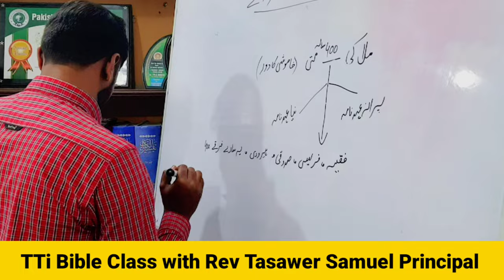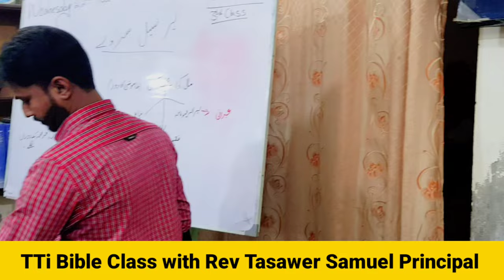TTI Wednesday Class with Rev Tasawer Samuel Principal | Special sessions